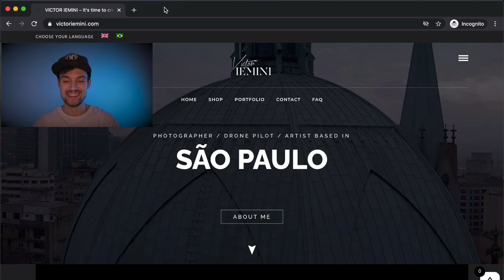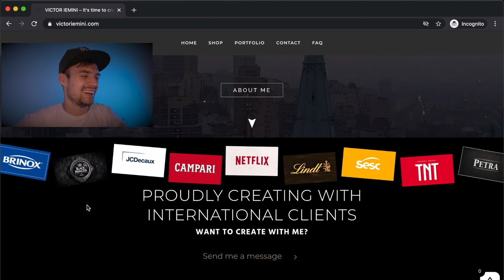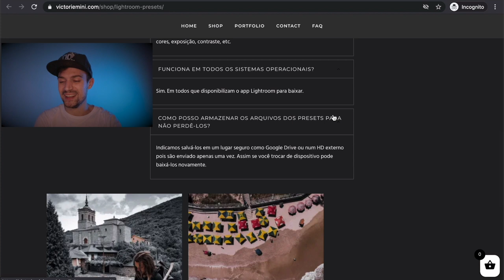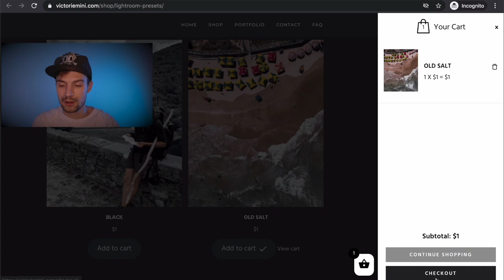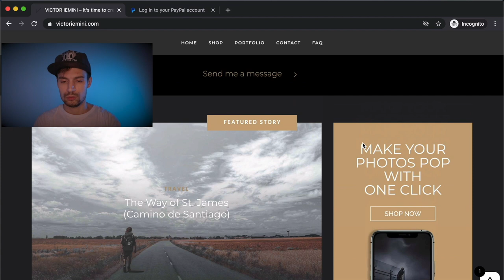se eu tivesse 1 dólar para cada vez que - SHOT DE SEGUNDA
Esse SHOT quase não saiu numa segunda mas até agora não perdemos nenhum episódio. Esse também diferente dos outros, gravei, editei e postei tudo hoje. Espero que curtam ideia do site, não é nada definitivo, gosto de estar sempre testando os limites das possibilidades.